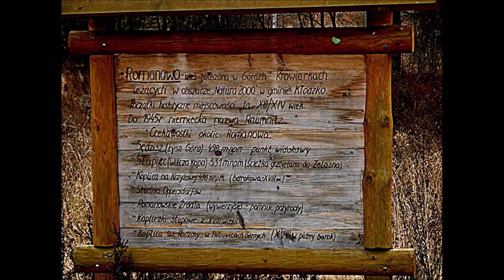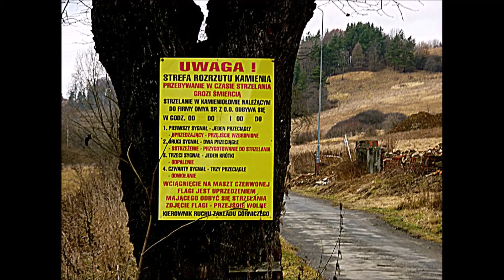Popołudnie w krainie Gór Krowiarek grudzień 2011 rok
Link do filmu:
Krowiarki pasmo górskie położone jest w Sudetach Wschodnich, w południowo-wschodniej części ziemi kłodzkiej, zaczynając się w jej centrum około 10 km. na południe i południowy wschód od Kłodzka i biegnąc dalej ku południowemu wschodowi, w stronę Śnieżnika. Od właściwego Masywu Śnieżnika oddziela Krowiarki Przełęcz Puchaczówka oraz doliny Białej Wody i Siennej Wody. Morawka (na bardzo krótkim odcinku) oraz Biała Lądecka oddzielają Krowiarki od Gór Złotych od strony wschodniej i północnej. Na dalszym odcinku Biała Lądecka oddziela pasmo od Wzgórz Rogówki, należących do Kotliny Kłodzkiej. Od strony południowo-zachodniej pasmo Krowiarek graniczy z Obniżeniem Bystrzycy i Wysoczyzną Idzikowa (obie jednostki stanowią część Rowu Górnej Nysy) i od zachodu z właściwą Kotliną Kłodzką. Zarys pasma ma w przybliżeniu kształt trójkąta o narożach: Krosnowice – Lądek Zdrój – Przełęcz Puchaczówka. Najbardziej na południe wysunięta mała część obszaru pasma leży w granicach Śnieżnickiego Parku Krajobrazowego. Wikipedia.